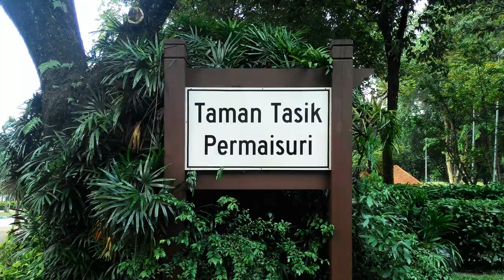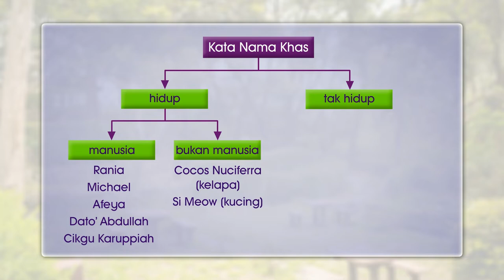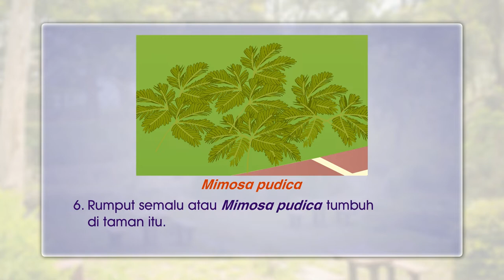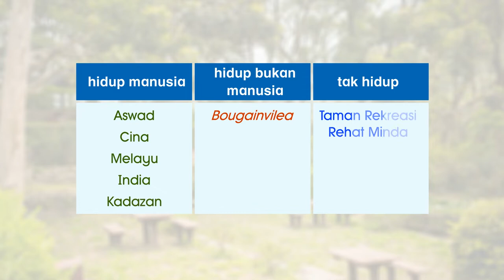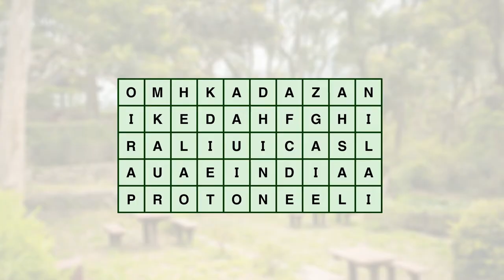E Tuisyen SR BM Tahun 4 | Kata Nama Khas | KPM0819